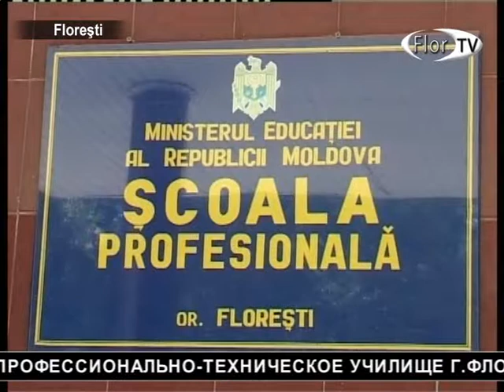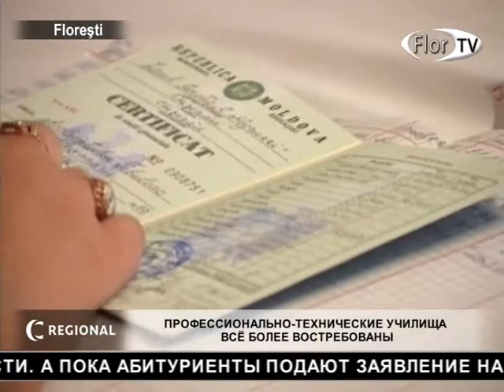Профессионально технические училища всё более востребованы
Приемная кампания  в профессиональное училище г.Флорешть  продолжается.